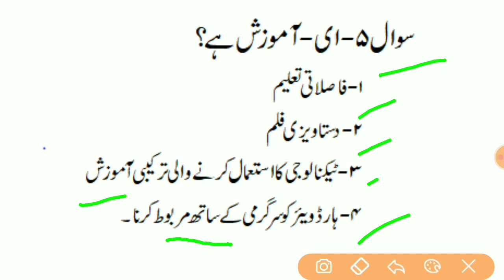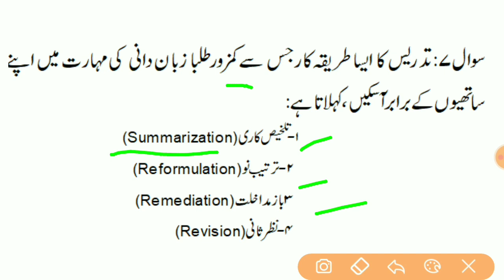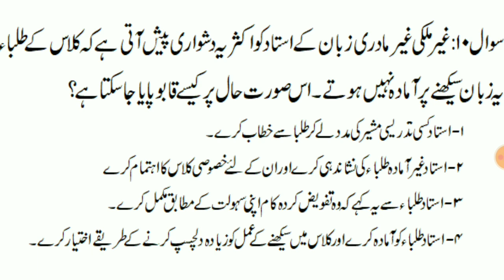CTET-2020 || URDUPEDAGOGY || BH CLASSES